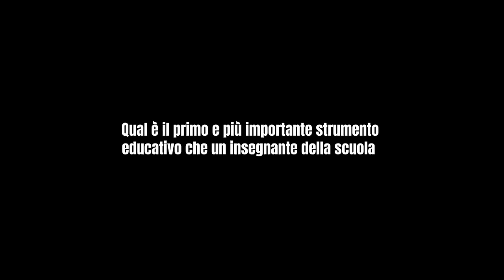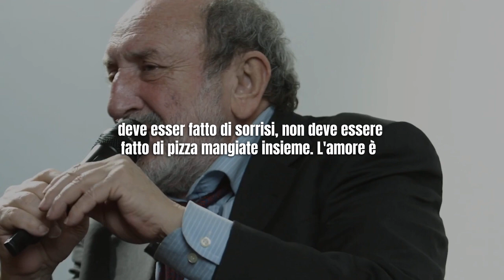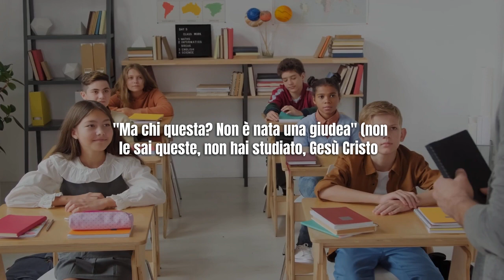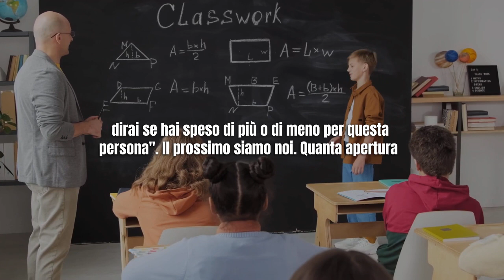L'Amore è il Miglior Strumento per Educare! Umberto Galimberti